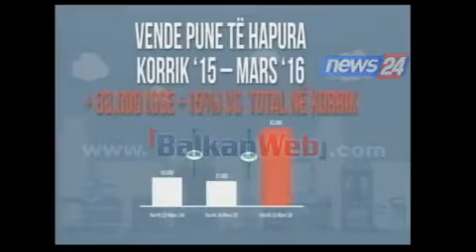Faza II anti-informalitet, Rama: Thjeshtim procedurash për biznesin